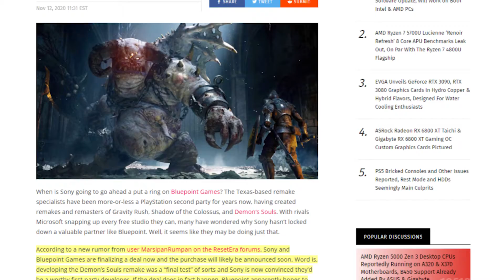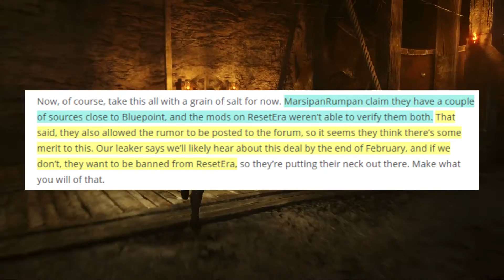Huge PS5 Rumor Sony May be Buying a New Studio in February 2021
Sony Purchase of Demon’s Souls Developer Bluepoint Games Rumored to be Coming Soon. Lets talk about it!

0:00 Intro
0:42 PS5 Acquisition
4:55 Outro

--Social--

--Credits--